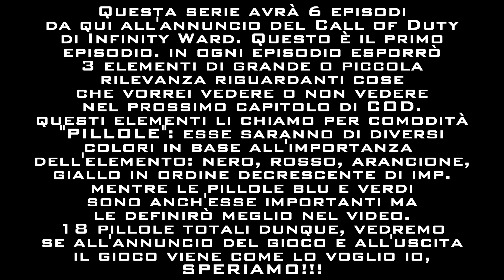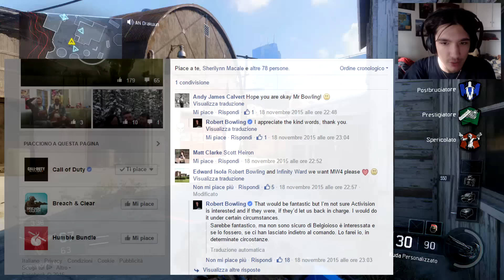Road To Call of Duty 2016 [Parte 1/6] - INIZIA IL SOGNO - w/BO3 [ITA]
Primo episodio della serie out! :D

★ Diventa un Patron: oltre al supporto (il motivo principale delle donazioni) potrai beneficiarne vantaggi, scopri come!

PORTALI:
★ LINK alla nostra CREW sul SocialClub (Aperta a tutti!)
★ Entrate nel PLOTONE "Mondo PN SOLDIERS" per giocare con noi a Battlefield!

CLAN MOBILE:
►MondoPNClashers➜Clash of Clans
►MondoPNJunglers➜Jungle HEAT
►MondoPNHeroes➜Call of Duty HEROES

-Drakuun